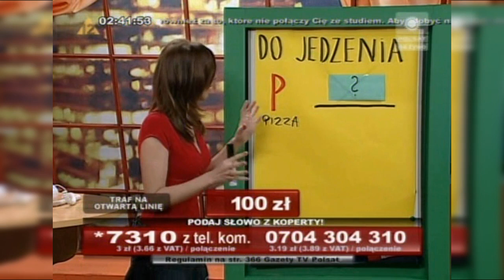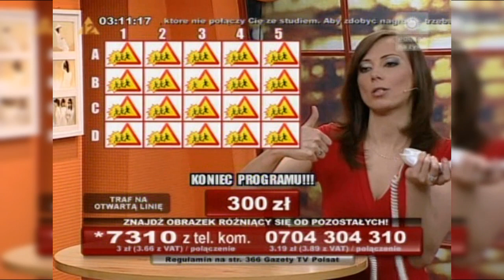Zagadkowa noc (Polsat) - Beata Cwalińska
!!! ZAKAZ KOPIOWANIA FILMU !!!
Wielkie podziękowania za udostępniony materiał!